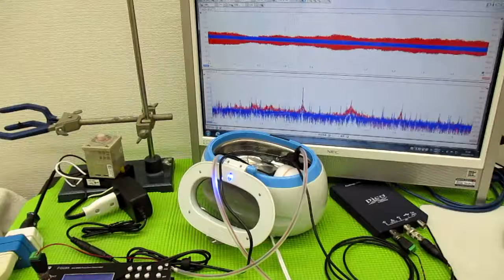メガヘルツの超音波発振制御プローブを利用した実験動画 ultrasonic-labo